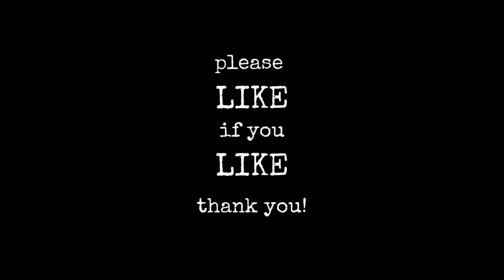Rosehearty Harbour Scotland - Scottish Tours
PRACTICE VIDEOS - Rosehearty harbour now as we follow on from the Motorbike Vlog. Filmed at the tail-end of the summer, the weather couldn't have been better!